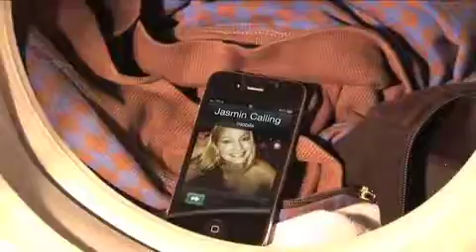Gadget Saver iPad